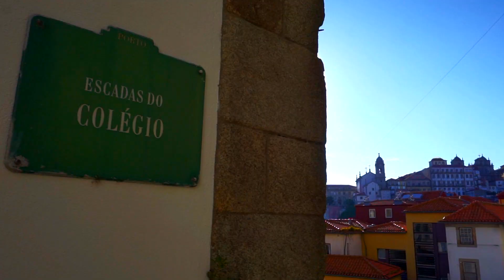Vibrant Porto, Portugal (HD)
Porto is a fascinating and vibrant city that boasts an extensive history, an incredible architecture, many magical places and outstanding attractions.

Filmed and edited by Etienne Moignard at 1080p with the Sony a6000

Music called "A Thousand Years" by David A. Molina

Poem called "The Laughing Heart" by Charles Bukowski (read by Tom O'Bedlam)